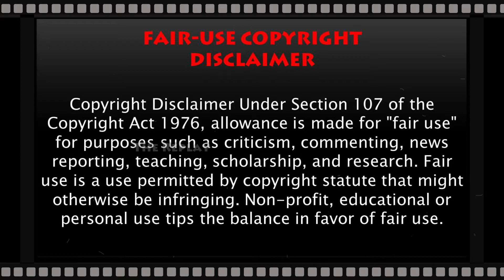Movie Review | கொலைகாரன் யார்? பரபரப்பான திருப்பங்களுடன் நடந்த ஒரு உண்மைக் கதை | Web Series Review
Welcome to The Replay...

கதைகள் இல்லாம இந்த- உலகமே இல்லை... ஒரு காலத்துல நிஜமாக இருந்ததுதான் இப்ப கதைகளா மாறிருக்கு... இப்ப இருக்குற நிஜங்களும் கதைகளா மாறும்... உலகம் முழுக்க சுற்றிக் கொண்டிருக்கும் கதைகளை உங்களால் பார்க்க முடியவில்லையா... அதையெல்லாம் பத்து நிமிடத்தில் இந்த Channel-ல் பார்த்து ரசிக்கலாம்.

Language should never be a barrier to enjoy a nice story. Here is your opportunity to enjoy Hollywood movie reviews in Tamil within 10 minutes. These movies may have never been dubbed in Tamil and so here we go.

If you would like to remove any clips I have used in this video, send an email to and your clips will be removed immediately. We have invested a lot of time and effort to raise this channel.